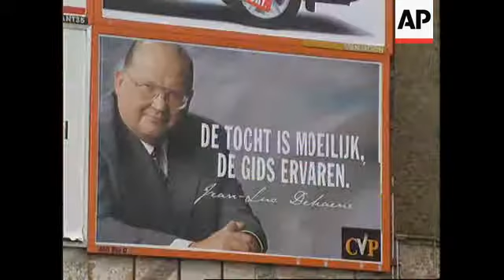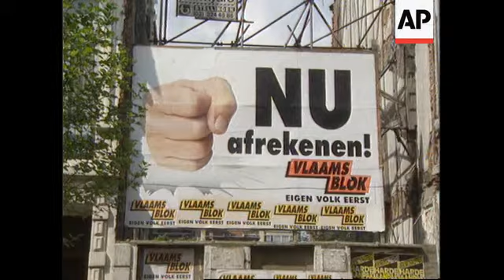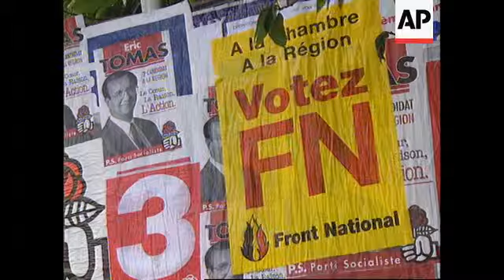BELGIUM: ELECTION BACKGROUNDER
(19 May 1995) Eng/Dutch/Nat

The extreme right are expected to make considerable gains in  Sunday's national and  regional elections in Belgium.

They're likely to benefit from voters fed up with government corruption scandals.

Several leading socialist politicians are currently under investigation following the  "Agusta Affair" in which an Italian company is alleged to have paid bribes in return for a  defence contract.

On Sunday May 21 Belgians will not only elect a new national parliament, they'll also  vote for new regional assemblies.

In the past the regional parliaments were not elected directly.

The outgoing four party centre-left coalition under Prime Minister Jean-Luc Dehaene has  pushed through a harsh economic policy to try to bring the huge Belgian public debt  under control.

Dehaene has also been talking up what he calls the contract with the citizen.

That means improving the legal system and tackling the rising crime.

SOUNDBITE:
"It is clear that the job is not finished. Therefore my message is to have a mandate to  go further. And my party put me forward to continue as a prime minister."
SUPER CAPTION: Jean-Luc Dehaene, Belgian Prime Minister

But the Prime Minister admits that the current bribery investigation into the Agusta  helicopter deal,  in which some leading  politicians are implicated, is playing into the  hands of the extreme right parties.

It could lead to an increase in protest votes, benefiting groups like the Flemish Bloc.

SOUNDBITE:
"People should never forget that all the problems in the 'forties and at the end of the  'thirties began with a negative reaction, with a negative vote which brought Hitler to  power in Germany. And we shouldn't think that that is not possible anymore. We have  to be very careful with the democracy."
SUPERCAPTION: Jean-Luc Dehaene

At the last national elections in 1991 the Flemish Block got 10%
of the votes in Flanders, the largest region of Belgium.

And at the local elections last year nearly 30% of the voters in the city of Antwerp  supported them. Antwerp is the stronghold of the Flemish extreme right, but since their  breakthrough 4 years ago they have now got solid support in the whole of Flanders.

Their leader Filip Dewinter denies he represents neo-Fascism, saying people would not  vote for him if he did.

SOUNDBITE:
"For example in Antwerp we represent about 30% of the people of Antwerp. We are the  biggest party. I don't think that all those people wanted to vote for an extreme right,  racist, Fascist, neo-Nazi party. I don't think so. I don't believe that a majority of
the people can be wrong."
SUPER CAPTION: Filip Dewinter, Vlaams Blok leader

Dewinter has uncompromising views on the controversial issue of immigration.

SOUNDBITE:
"I think first of all we should stop immigration and secondly we should sent back illegal  immigrants, criminal immigrants and unemployed immigrants. That makes about 120- thousand, 150-thousand immigrants in our country."
SUPER CAPTION: Filip Dewinter, leader of Vlaams Blok

The rise of the extreme right in Antwerp has also frightened the large Jewish  community. There are around 20-thousand Jews living in Antwerp, mostly active in the  diamond trade.

The Antwerp Jewish community is close-knit and not eager to discuss their opinions  about the Flemish Block - but many are concerned.

SOUNDBITE: (Dutch)
"We are worried because it comes from extreme right and we know the history of such  groups."
SUPER CAPTION: Louis Davids, leader of the Jewish community in Antwerp & editor of  the Belgian-Jewish Weekly